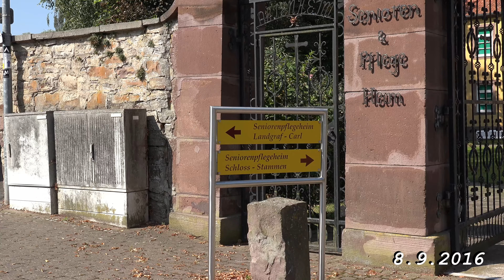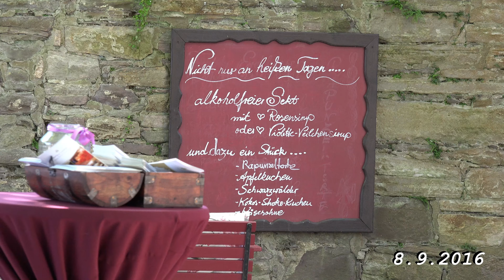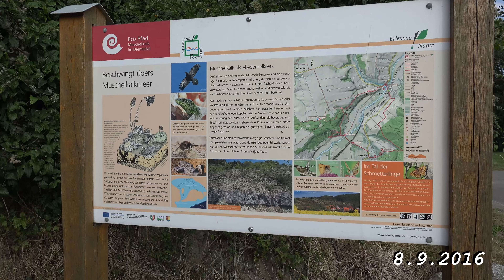Diemelradweg von Liebenau nach Trendelburg am 8. 9. 2016 in 4K, von tubehorst1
Bei herrlichem Sommerwetter ca 30 Grad im Schatten, haben wir eine Radtour an der Diemel entlang von Liebenau bis Trendelburg gemacht.
Hintergrundmusik gemafrei vom Kayser Medienverlag CD 30, Track 14, 15 u. 18